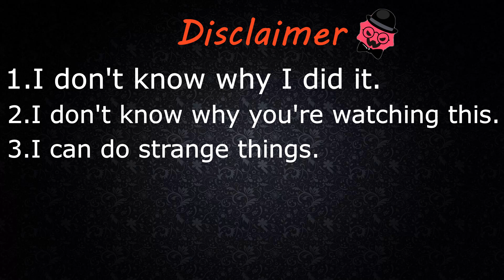That will if all Hardcore levels complete on S! (All on S)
More:
( ͡°╭͜ʖ╮͡° )